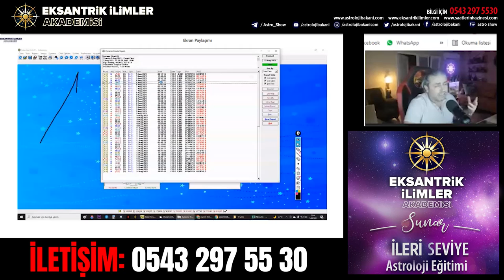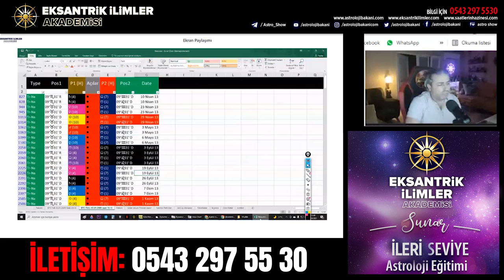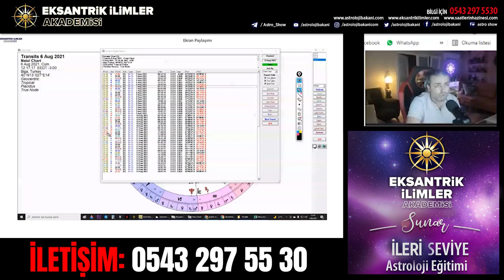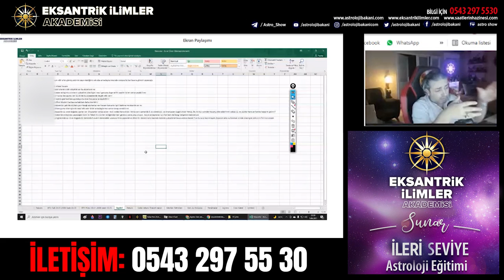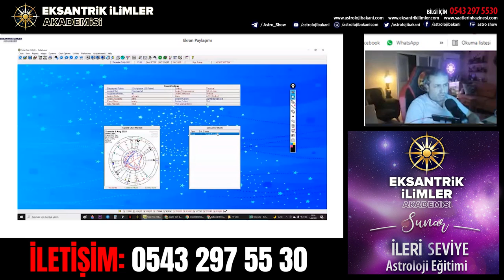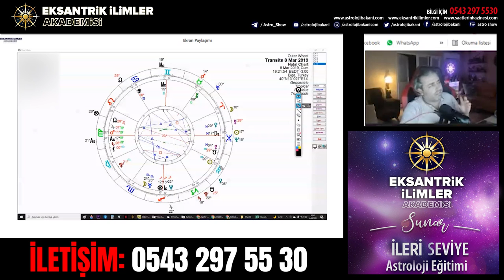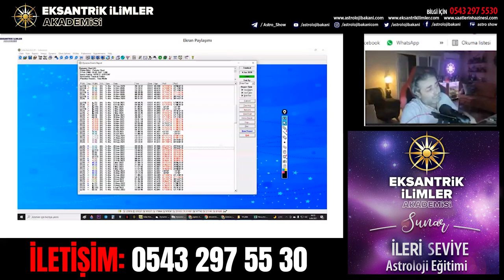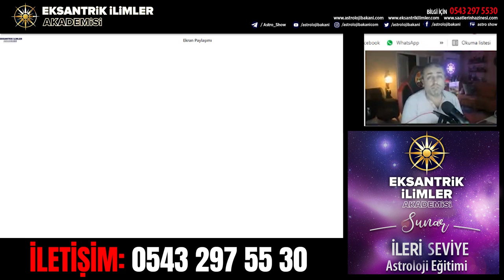Kriptoda Kazanmak İçin Nasıl Strateji Kurulur | Finansal Astroloji 3. Ders - İlker Şahin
Coğrafi Astroloji 1. Bölüm | İleri Seviye Astroloji Dersleri - İlker Şahin adlı videomuzu beğenmeyi unutmayın.

Acun Ilıcalı'nın Astrolojik Natal Haritası | 18. Ders -  İlker Şahin Burç Yorumları adlı videomuzu beğenmeyi unutmayın...

Kripto AL-SAT TEKNİKLERİ ( Para Basacağız Arkadaşlar ) | Finansal Astroloji 1. Ders - İlker Şahin adlı videomuzu beğenmeyi unutmayın...

Sevgiler :)